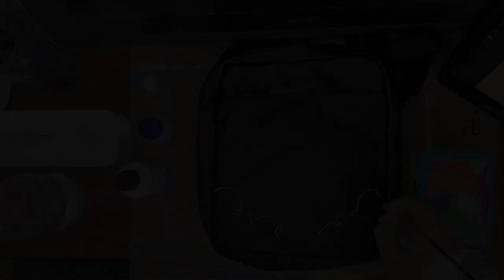Painting on a Leather Bag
I needed something to carry my sketchbook and art supplies when I'm out in the real world so I thought why not be super stylish while I'm out there.

My name is Carmelo Badia and I'm an Animator, Artist, Illustrator, and all around creative guy based out of Toronto, Canada.
I've been working in animation since 2015 and have been with Jam Filled since 2016. Working on hit shows such as Final Space, Pinky Malinky, The Loud House and The Casagrades.

Supply List for todays video:
Ipad Pro 11 inch
Apple Pencil
Procreate
Toon Boom Harmony
Wacom Cintiq 21 inch
Bench Crossbody Leather Bag
Random Assortment of Brushes

Thank you and you're all awesome!